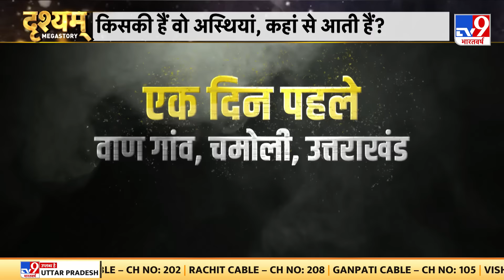Drishyam Full Show: हिमालय की सबसे रहस्यमय झील..रूपकुंड | Uttrakhand Jheel | Roopkund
जानिए कहां हैं कंकाल झील का अदृश्य किला जहां बेहिसाब लाशों का एड्रेस मिला, हिमाचल पर्वत पर समुद्र तल से 5000 मीटर की ऊंचाई पर स्थित रूपकुंड झील वर्षों से एक उलझी हुई पहेली है. झील के चारों ओर कई सौ वर्ष पुराने नरकंकालों के अवशेष बिखरे पड़े हैं. वर्षों से ये रहस्य बना हुआ है कि ये नरकंकाल किनकी है और इनकी मौत कैसी हुई है. इसी वजह से यह कंकाल झील या रहस्यमयी झील के उपनाम से भी जाना जाता है.